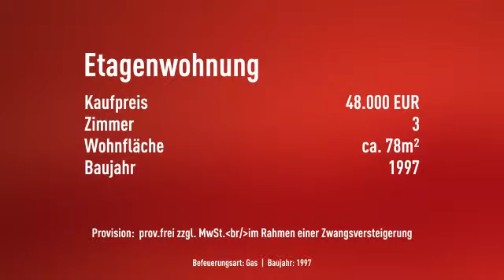Garage und Stellplatz inklusive